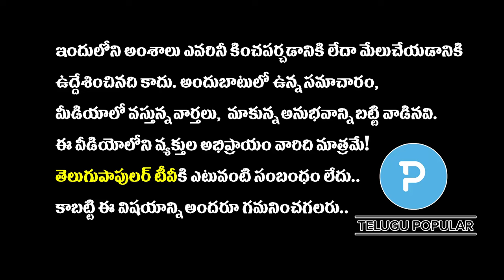Pasam Yadagiri about CPI former Nalgonda MP Dharma Biksham | Telugu Popular TV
కామ్రేడ్ ధర్మ బిక్షం గురించి ఎప్పుడైనా విన్నారా?